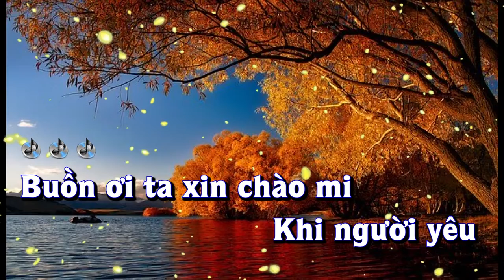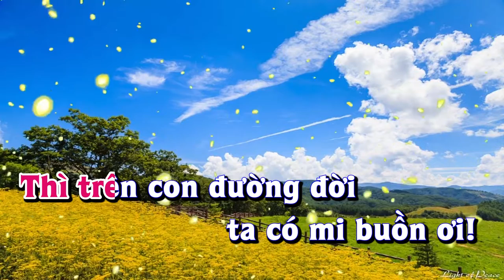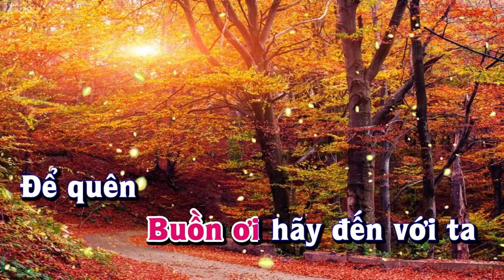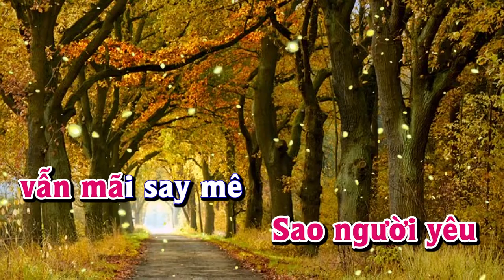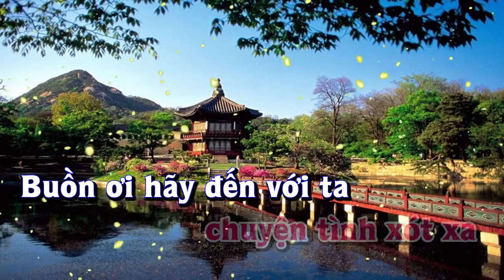Karaoke - BUỒN ƠI XIN CHÀO MI Tone Nữ | Lê Lâm Music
Lê Lâm Music KaraokeBUỒNƠIXINCHÀOMIToneNữ
KaraokeNhạcSốngBUỒNƠIXINCHÀOMIToneNữ